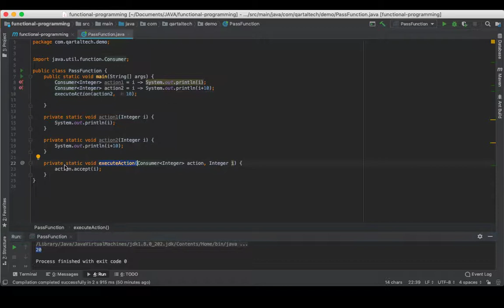How to Pass a Function as a Parameter to Another Function in Java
In this short video I show how to pass a function to another function as a parameter.